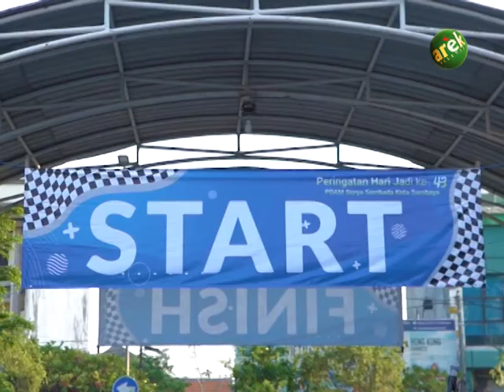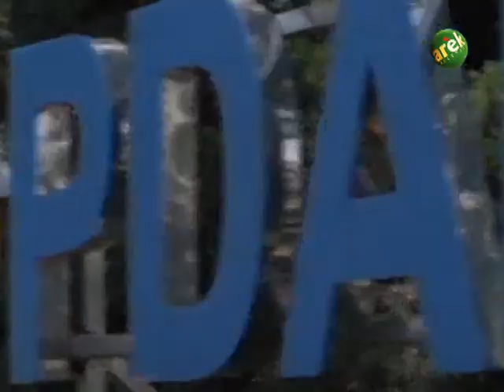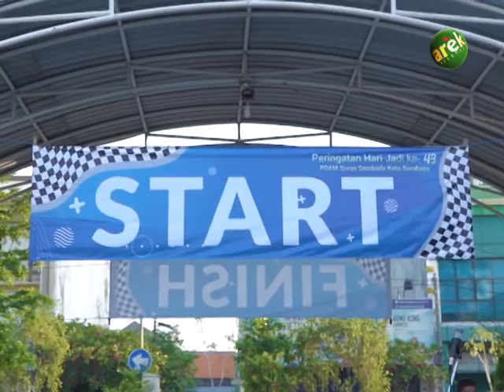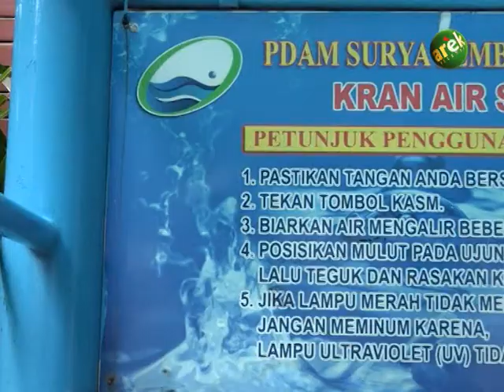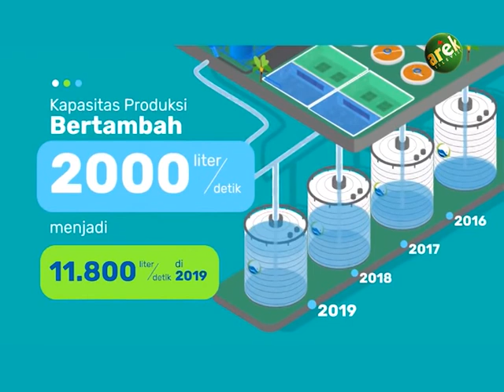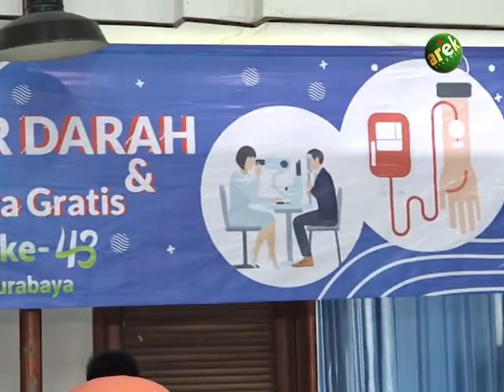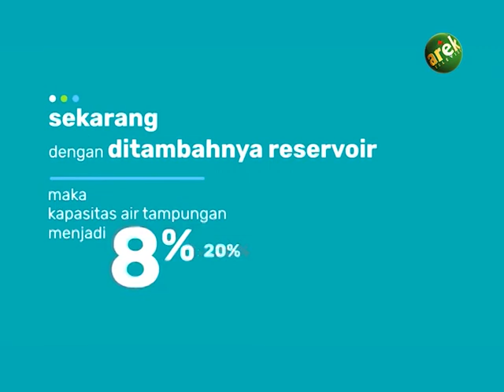SEHARI DI -- PDAM SURYA SEMBADA SURABAYA